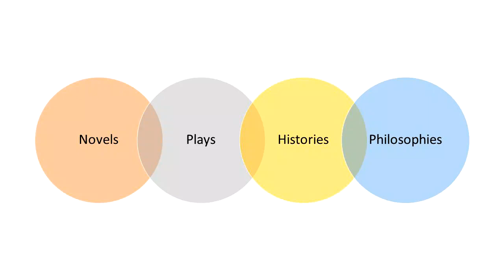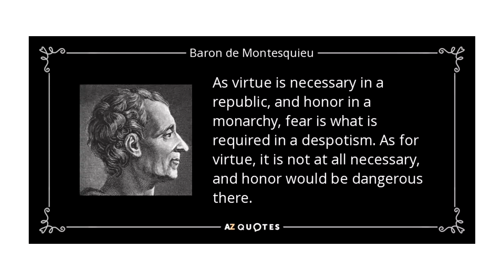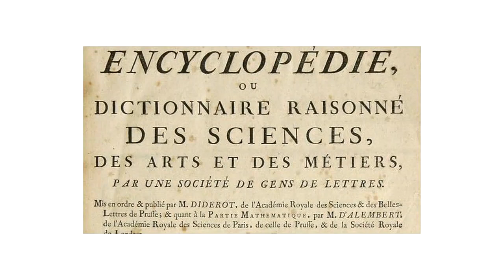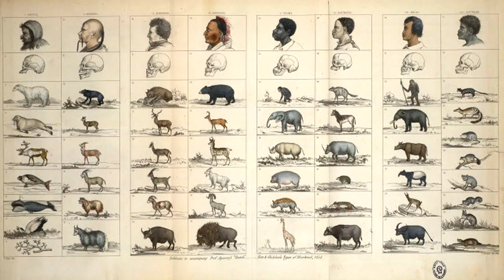Microlecture 9 The Rise of the Enlightenment default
The Enlightenment and its impact in the Modern World